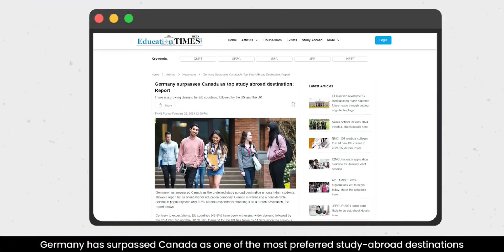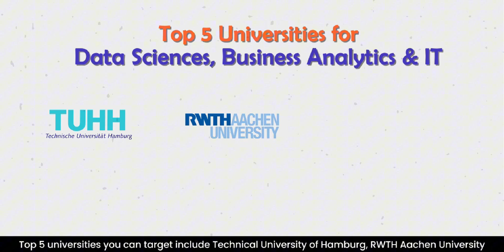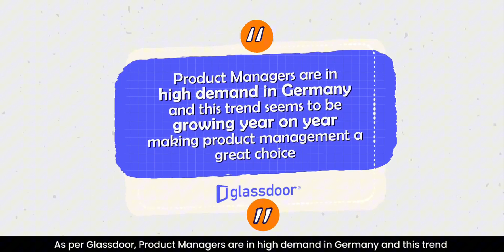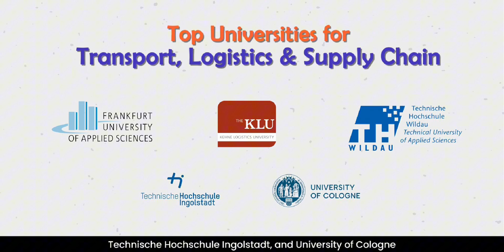Best Courses in Germany for Indian Students 2025 | Study in Germany for Indians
Check out the latest statistics! Germany has emerged as a top choice for Indian students seeking to study abroad, surpassing even Canada. In a recent report, a staggering 32.6% of students expressed their preference for Germany, highlighting its growing popularity as a study destination.👨‍🎓

In today's video, we will walk you through the 10 best courses to pursue in Germany in 2025. From engineering to business management and Data Sciences, Business Analytics to Transport, Logistics, and Supply Chain , we'll explore a diverse range of fields and provide you with a shortlist of universities for each course. 🔬

Let's dive in and discover the exciting opportunities awaiting you in Germany. Whether you're planning to pursue a bachelor's or master's degree, this video has everything you need to know to make an informed decision about your academic future in Germany. Don't miss out on this essential guide to studying abroad.🤩

Timecodes -
0:00 - Introduction
0:47 - Data Sciences, Business Analytics and IT
1:18 - Engineering
1:39 - Finance and Accounting
2:08 - Product Management
2:30 - Transport, Logistics, and Supply Chain
3:03 - UI/UX Design
3:35 - Sustainability and Green Tech